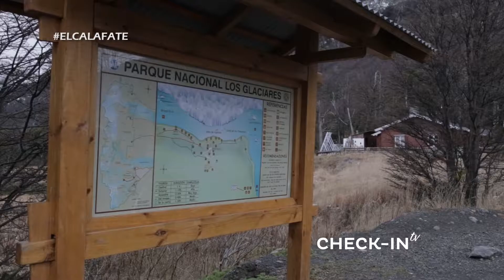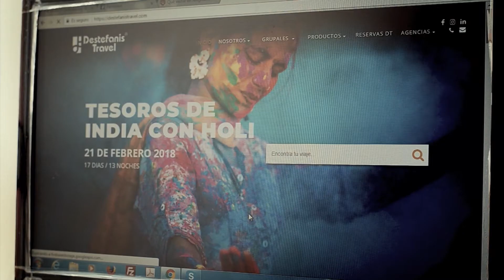CHECK-IN TV 144 - BLOQUE 2 COMPLETO - TELEOCHO